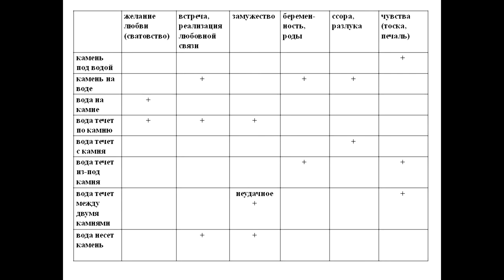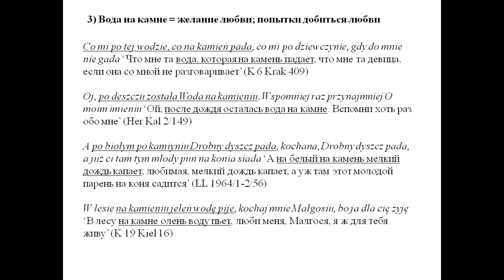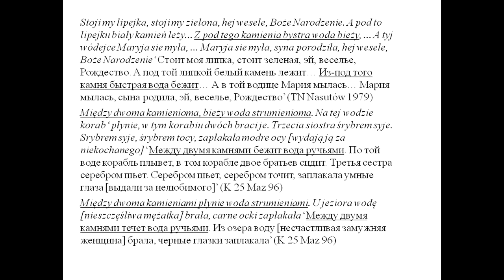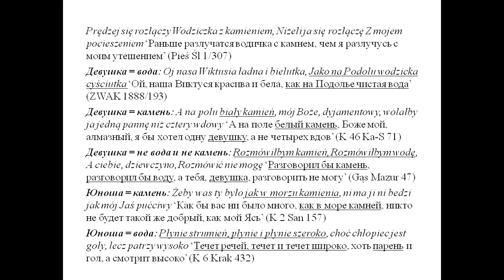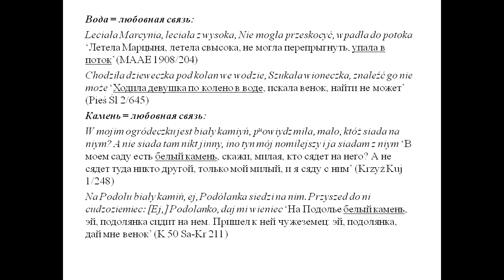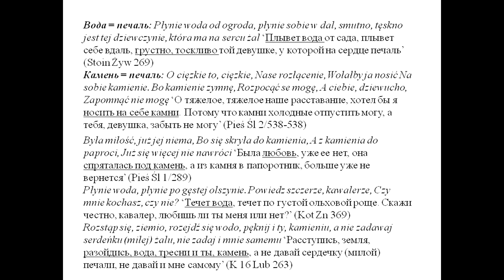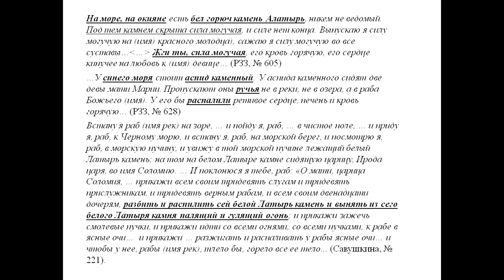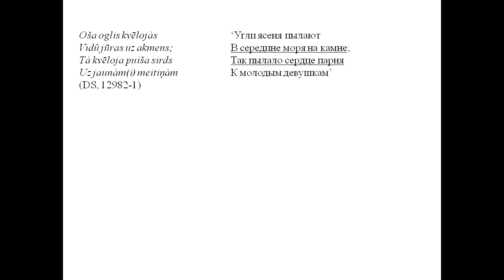"Фрагмент фольклорного словаря камня" доклад М.В. Завьяловой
"Живое ТВ" представляет доклад Марии Вячеславовны Завьяловой (Москва) "Фрагмент фольклорного словаря камня: камень и вода в контексте любовной символики" в рамках Международной научной конференции «Я ПО КАМЕННОЙ КНИГЕ УЧУ ВНЕВРЕМЕННЫЙ ЯЗЫК…» ЖИВОЙ КАМЕНЬ: ТЕКСТ И СЛОВАРЬ